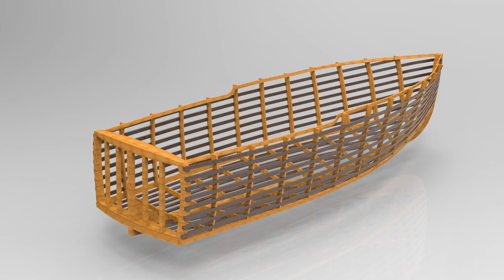SeaCraft 25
SeaCraft Cabin Cruiser